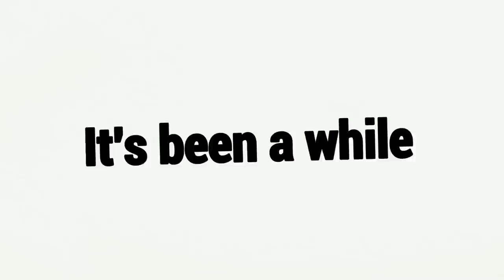BOTANDO UMA PRESSÃO JAMAIS VISTA ANTES COM O FREDDY KRUEGER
Fala galera!! Mais um vídeozinho e dessa vez de FREDDY! Trouxe uma build surreal de geradores, combando com o poder insano que ele tem, trouxe uma partida ótima e espero que gostem :D.

👇🏻 Sociais 👇🏻

👇🏻 Textura 👇🏻

👇🏻 Membro 👇🏻

👇🏻 Músicas Utilizadas 👇🏻